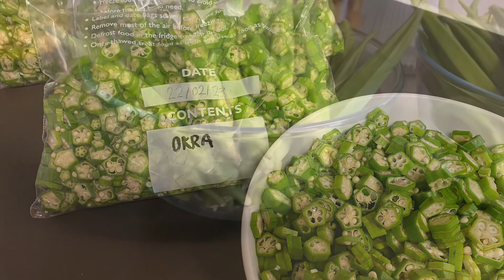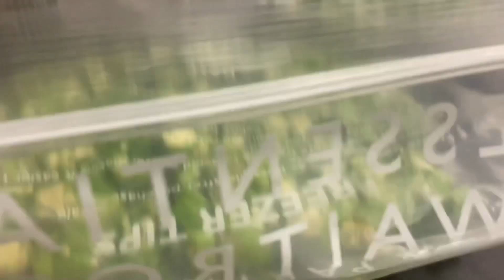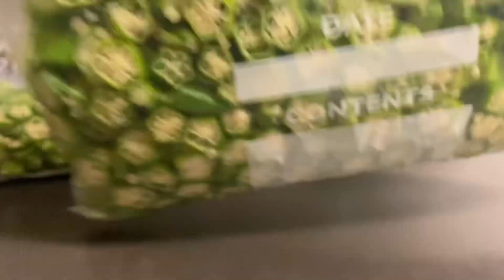Preparing & Freezing Okra | Time Saving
Hi everyone, this video shows how I prepare to freeze okra.